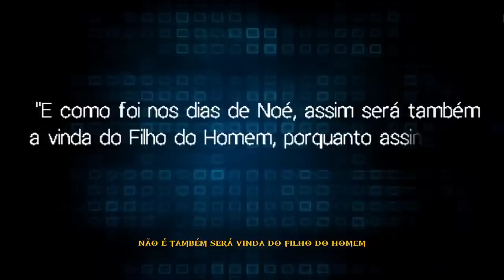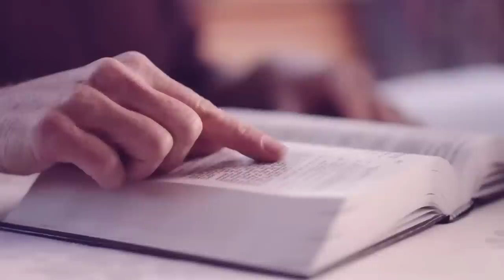Está Preparado Para A Chegada do Senhor? A Hora É Agora!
O Pastor Ezra Ma nos mostra que Jesus está voltando, os sinais estão acontecendo resta pouco tempo para a volta de jesus.

🔸PREGAÇÕES

🔸 SÉRIE APOCALIPSE

🔸EZRA MA

🔸MIGUEL MA

🔸Queridos irmãos!